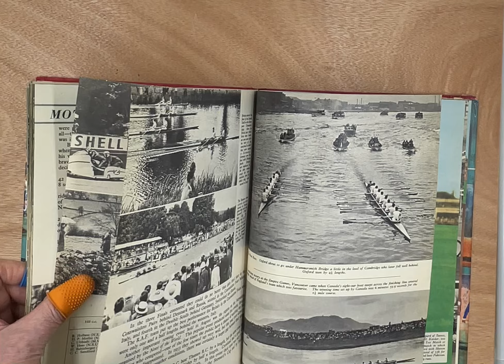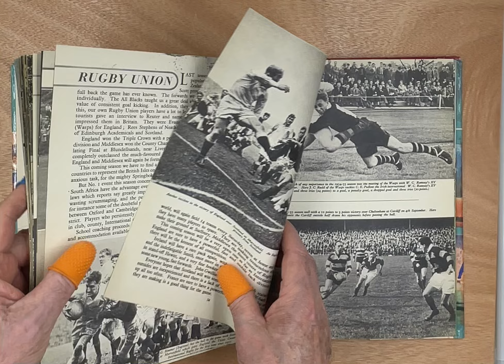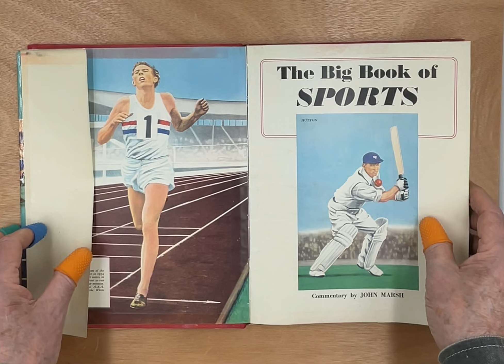The Big Book of Sports 1953 - 1954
Using our 'FlickThru Service' see the beauty of sports photography from the 1950's
Swimming, Table Tennis, Tennis,

1950 Football and Sports Annuals
Mass market soccer annuals, were first published just after the war, The Boys Book of Soccer being the first published by Evans Brothers in 1945 was printed on war economy standard paper other popular annuals that followed The FA Book for Boys 1947, Sampson Low Marston Series 1949, The Big Book of Football Champions 1950, Charles Buchan’s Soccer Gift Book 1953, The Topical Times Football Book 1959, in mid 1960's Publishing Houses launched Players Annuals, Billy Wright, Denis Law and many more.
With 100's of collectors of the early annuals we do hope we can help some of you with your collections by supplying missing editions to upgrading your collection. We have several editions all in very good condition.

The Photographic Process
Football books and magazines published in the late 1940's progressing to the early 1960's, used a unique photographic process, the photograph was taken on a large format camera the negative (the plate) created an extremely high quality finished print. The print was then hand coloured/tinted, giving an innovative effect. In many cases, features were added crowded in the background, sometimes even the ball.The best known Publisher to use this process was L.T.A Robinson in their Publication The Big Book of Football Champions and The Big Book of Sports, Charles Buchan also used the same agency 'Topical Colour Process Syndicate Ltd (London) in the Football Monthly Magazine and the Soccer Gift Book. We have in stock all original pages and many more, a good number are signed.